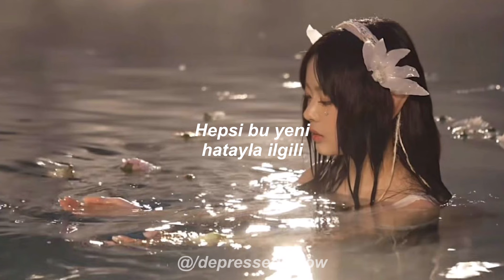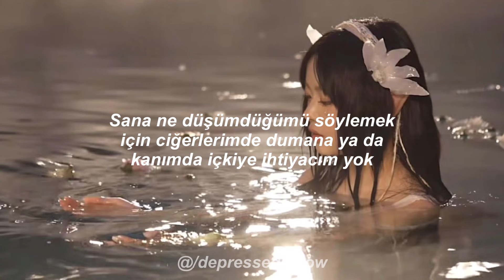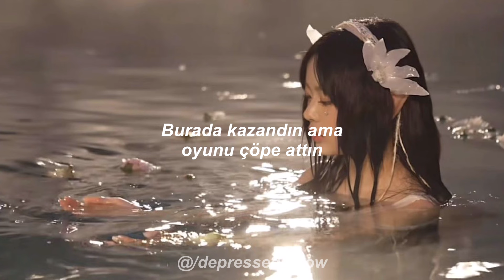Leyla Blue - What A Shame | Türkçe Çeviri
What A Shame | Lyrics

I don't understand how you got your hands
All up on that new mistake
Wait, which one was she again?
Could be dating all her friends
You know that they all look the same
And talk like, "Take my picture, wait redo"
"Might delete it, I felt kinda cute"
Guess I'll never understand the thinking of a man
The only thing that's left to say

What a shame, baby, what a shame
Coulda been with me instead of what's-her-fucking-name?
Had a winning hand but you threw away the game
Gave you a million chances, don't get no more
Can't wait forever, I'm getting bored

You pay for all her fun, T-Pain on your tongue
But I can buy my own damn drink
Don't need smoke inside my lungs or liquor in my blood
To tell you what the fuck I think
Guy's like, "What's your problem? What? Why you mad?"
"You should smile, you look better like that"
Guess I'll never understand why guys want something bland
Over someone who's got everything

'Cause what a shame, baby, what a shame

Now it's four in the morning
What am I doing here?
I need to fucking leave
I could say more but

Is what a shame, baby, what a shame